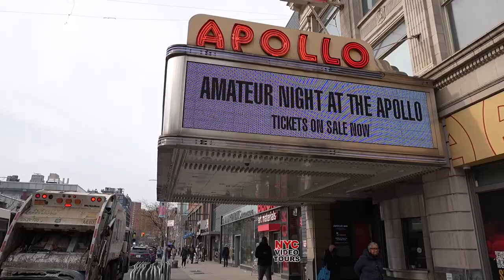NYC, Harlem street art murals and sidewalk shopping tour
Indulge in plenty of beautiful art paintings right on the streets of Harlem, New York City.
Looking for african body oil fragrances? You will find plenty on 125th Street!